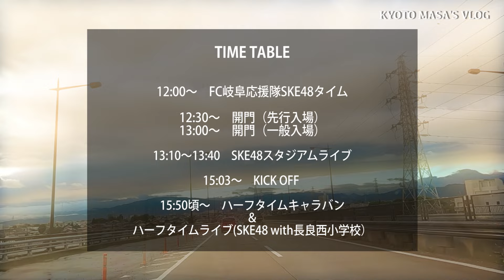2024.11.2 FC岐阜応援隊 SKE48スタジアムライブへ行く Kyoto masa's vlog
FC岐阜応援隊 かさなるステージ＆SKE48スタジアムライブが行われました。
この日はFC岐阜応援隊隊長 太田彩夏さん、副隊長の伊藤実希さん、青木莉樺さん、坂本真凛さん、松本慈子さん、浅井裕華さんが出演。
ステージやライブの撮影動画は引き続き公開いたします。

使用機材：SONY α7Ⅲ